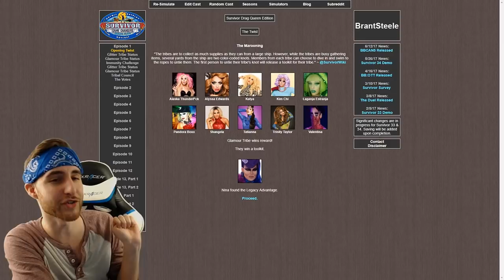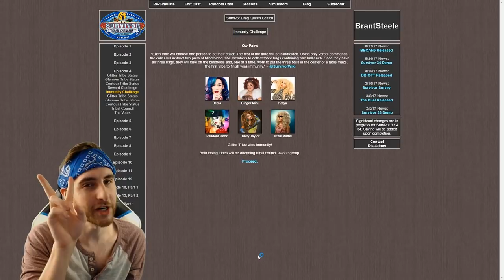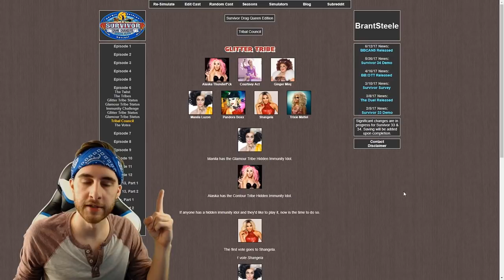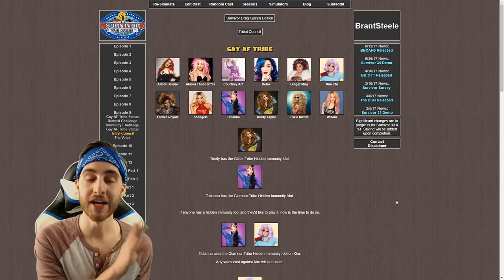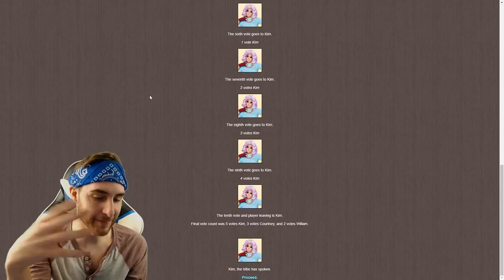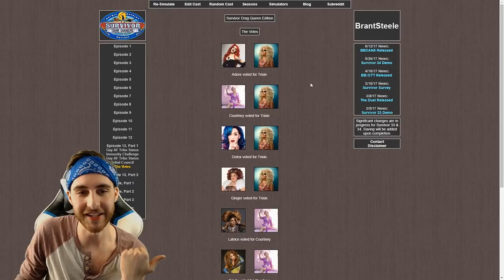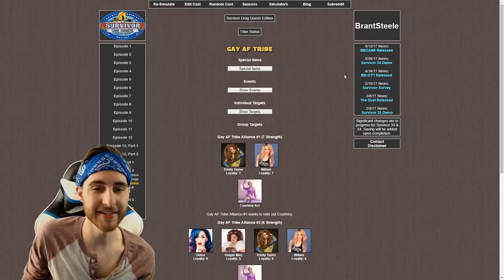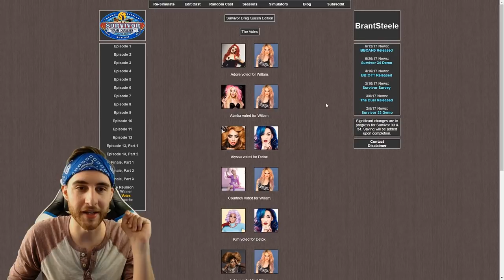Drag Queen Survivor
Let's see what happens when we take 20 of Ru Paul's Drag Race drag queens from the show and pit them head to head against each other in a survivor simulator courtesy of BrantSteele